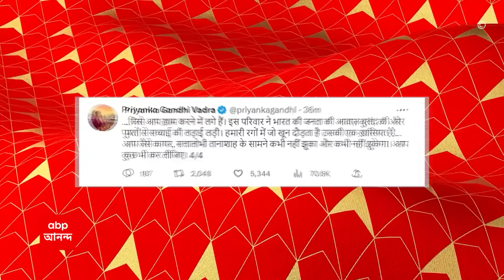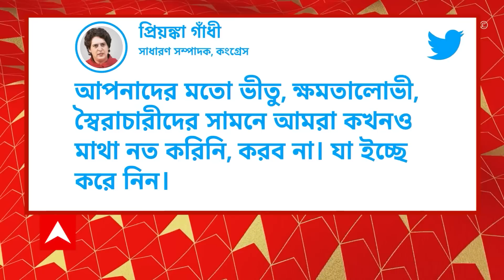Rahul Gandhi : বড় ধাক্কা ! সাংসদ পদ খোয়ালেন রাহুল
মানহানির মামলায় ২ বছরের কারাদণ্ডের জেরে সাংসদ পদ খোয়ালেন রাহুল গান্ধী। আইন অনুযায়ী, নিম্ন আদালতের রায় কার্যকর থাকলে, আগামী লোকসভা ভোটেও লড়তে পারবেন না তিনি। রাহুল গান্ধী ট্য়ুইট করে বলেছেন, আমি ভারতের কণ্ঠস্বরের জন্য় লড়াই করছি। যে কোনও মূল্য় চোকাতে তৈরি। পাল্টা বিজেপির দাবি, আইনের ঊর্ধ্বে কেউ নয়।